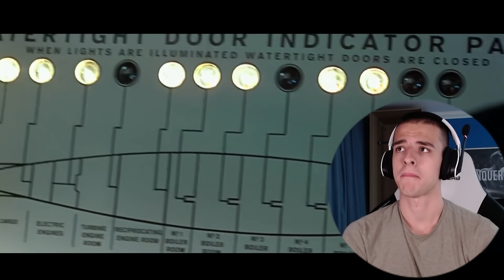*SADDEST FILM EVER* TITANIC (1997) Movie Reaction! FIRST TIME WATCHING!